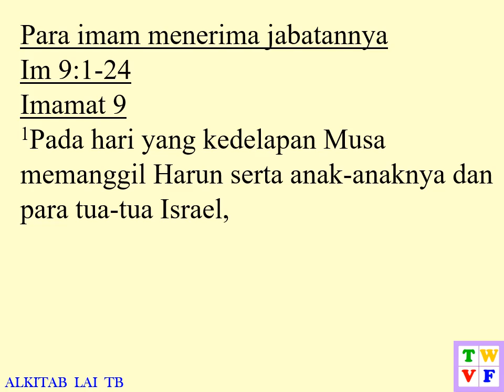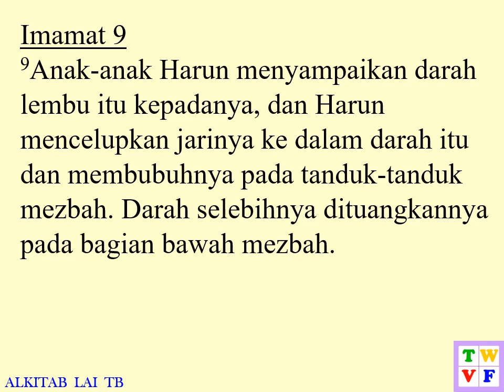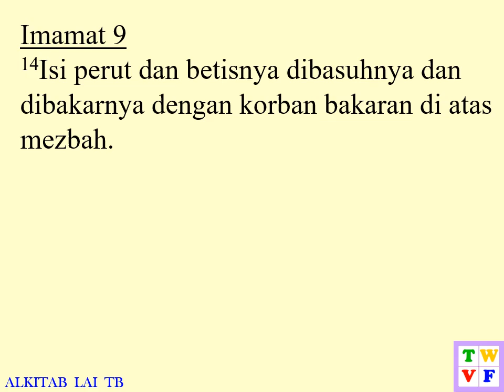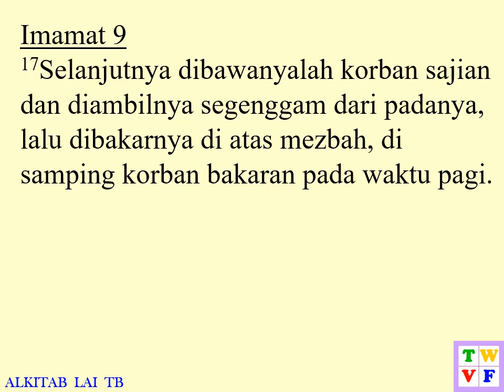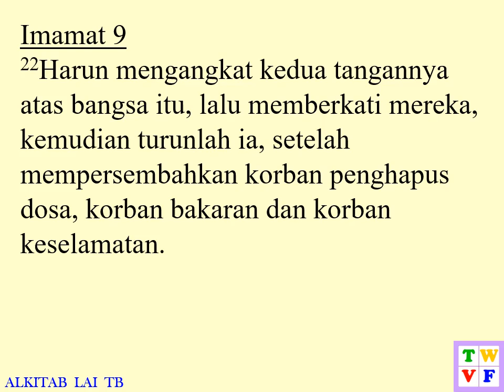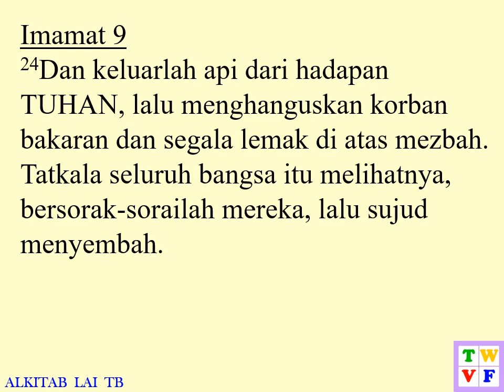Imamat Pasal 9 ALKITAB suara dan text - Indonesian Holy Bible audio and text